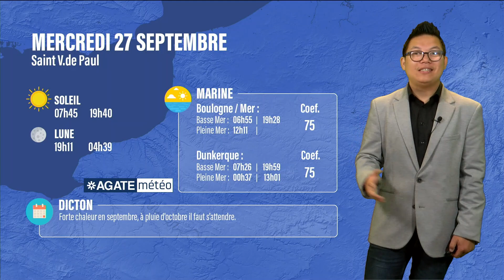Météo Hauts de France du 27 Septembre 2023